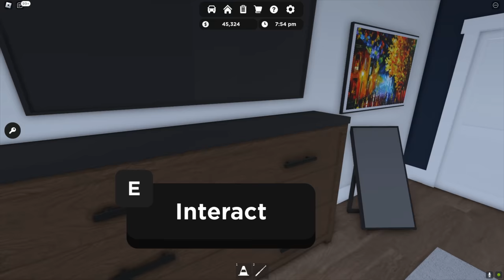Rensselaer County Roblox l Celebrity Mansion House Party Curfew Roleplay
Today, we are back in Rensselaer County Roblox working as a deputy to patrol the town! We had some minor traffic calls throughout the day, but our biggest job was to help out at a celebrity house party as a security officer. Everything was going well until there was a MAJOR incident at the party. Check out the entire video to find out what happens next.